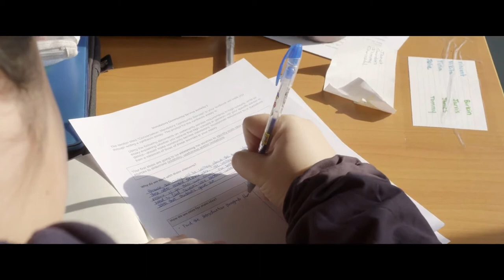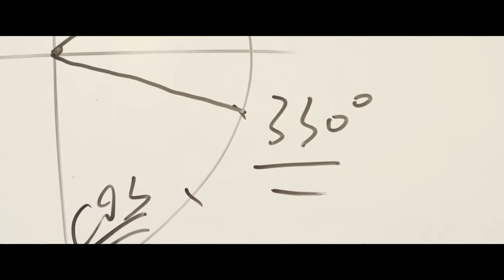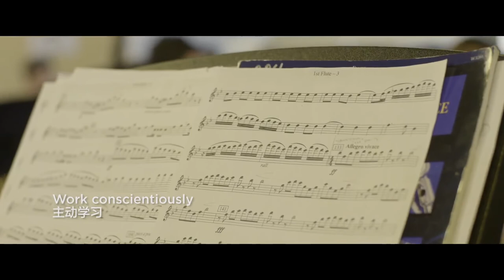What does it mean to be an NCPAer?